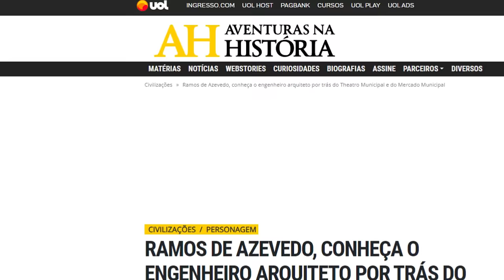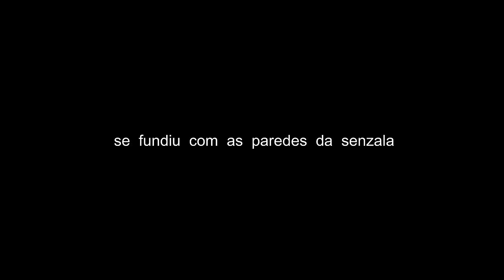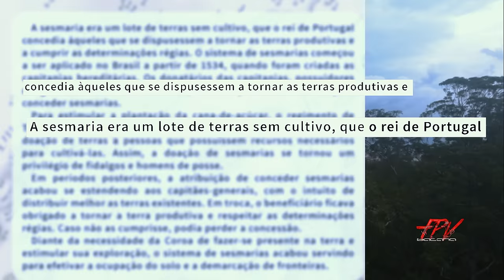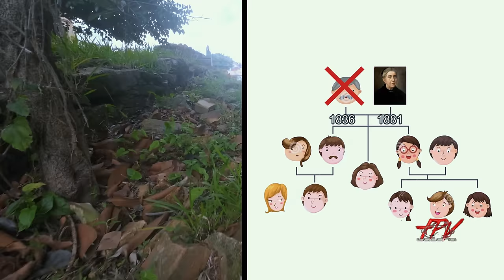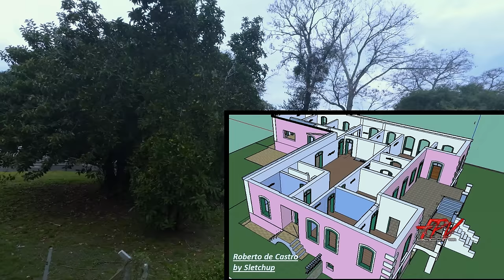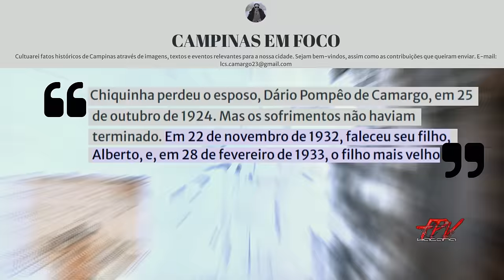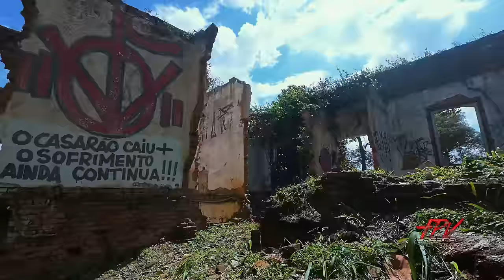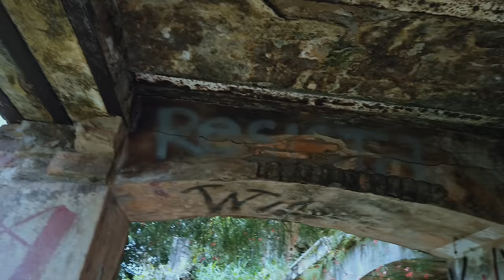Apesar do LUXO, seus moradores tinham um Fim Trágico, Maldição ou Coincidências ?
Maldição  ou  Coincidência ?? Nesta Casa Luxuosa do Século XIX coisas estranhas aconteciam com os Moradores, desde mortes Trágicas até a Falência, ela não pertenceu a um BARÃO, mais foi a casa mais Luxuosa e Moderna da Época no Brasil. O Casarão da Fazenda Jambeiro